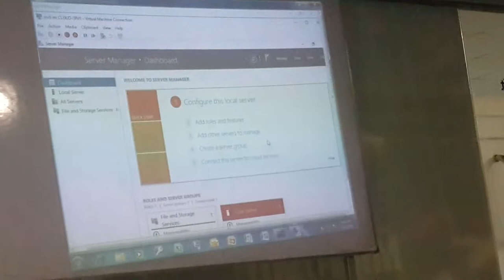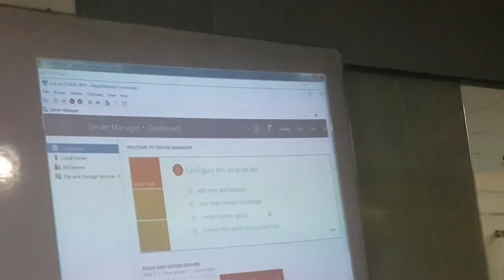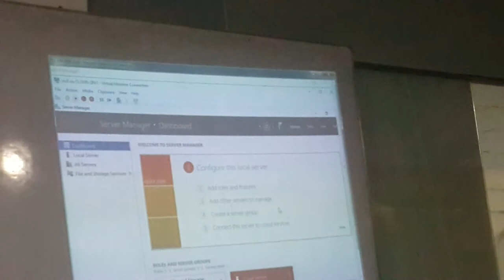MCSE 2016 Hypervisor Part Ten